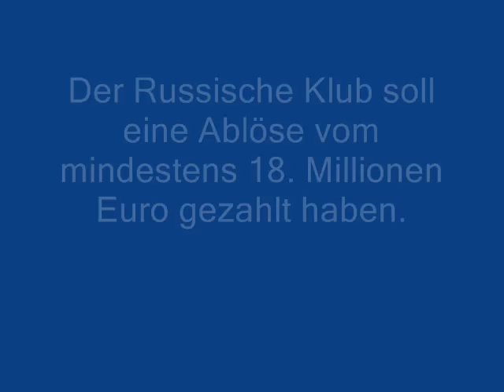Kuranyi zu Moskau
Kevin Kuranyi ist zum Dynamo Moskau gewechselt.